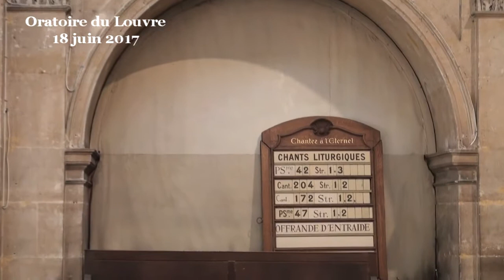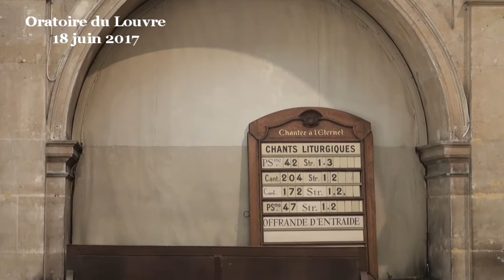L’Odyssée et l'apôtre Paul (Actes des apôtres 28:1-11)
Ce texte est la dernière des aventures de l’apôtre Paul dans ce livre des Actes, et ce qui est raconté est très différent de tous les autres épisodes, il semble même sur bien des points en contradiction avec le reste. En effet, tout au long de ce livre, l’importance de l’Évangile est au cœur de chaque passage. Dans chaque épisode, cette bonne nouvelle de l’amour de Dieu est annoncée partout et à toute personne rencontrée : femme, homme, juif, païen, simple esclave, roi, ou gardien de prison. Mais dans ce dernier épisode, Paul n’annonce apparemment pas l’Évangile alors qu’il en avait vraiment l’occasion, ayant le temps et étant admiré. Première bizarrerie.
La deuxième est que tous les païens de cet épisode sont extrêmement serviables et généreux, ils incarnent l’amour désintéressé de l’autre, même étranger ou ennemi, à commencer par le centurion, puis les barbares de cette île et enfin leur roi. De vrais anges. Puisque l’argument du livre des Actes des apôtres est de dire que c’est par la foi que l’Esprit de Dieu nous rend capable d’aimer, ce contraste est étonnant avec le reste du livre des Actes.
La troisième chose tout à fait particulière à cet épisode est que Paul se laisse traiter de dieu sans réagir. Dans le reste du livre des Actes, chaque fois que cela arrive : Pierre, Paul ou Barnabé protestent vigoureusement contre cela, et quand Hérode se laisse traiter de dieu sans réagir il est horriblement puni pour cette folie : il est mangé par de la vermine.
Pourquoi est-ce que Luc, l’auteur de l’Évangile et de ce livre des Actes des apôtres, a écrit un épisode aussi bizarre pour conclure les aventures de l’apôtre Paul ? À mon avis, il y a plusieurs raisons à cela. Des raisons pleines d’enseignements, pleines de sens à la fois pour notre vie et pour notre façon de lire les livres de Luc.
Mais pour avancer dans cette enquête, il faut comprendre un peu le contexte. Luc est un médecin grec doué en littérature. Mais dans la culture antique, il n’était même pas nécessaire d’être cultivé pour connaître l’Iliade et l’Odyssée d’Homère (qui datent du VIIIe siècle avant Jésus-Christ). Platon nous raconte que les enfants « avant même de savoir les lire, sont nourris d’œuvre de grands poètes comme Homère. Lorsqu’ils sont assis en classe, ils doivent les réciter par cœur. Dans ces œuvres, ils rencontrent des avertissements, des descriptions, des louanges aux héros des temps passés, que les garçons ambitieux se doivent d’imiter. » (Platon Protagoras). C’est dire comme ce monument de la littérature qu’est l’Odyssée est connu de tous ceux qui parlent grec et donc en particulier des personnes à qui Luc s’adresse en écrivant ses livres. Ils connaissent par cœur bien des passages de l’Odyssée. Par conséquent, tous et toutes auront immédiatement saisi que ce dernier épisode des aventures de Paul est une allusion à une des étapes majeures du voyage d’Ulysse dans l’Odyssée...